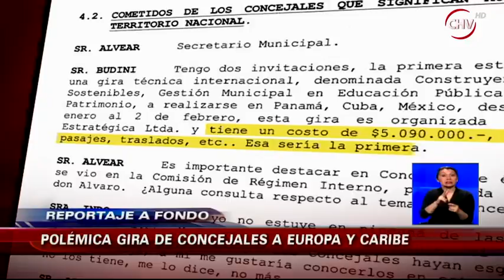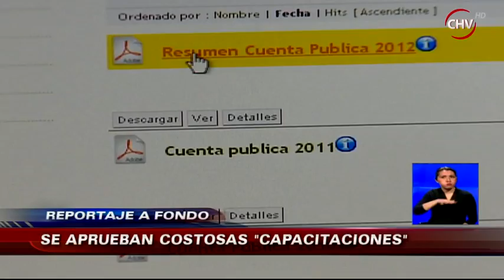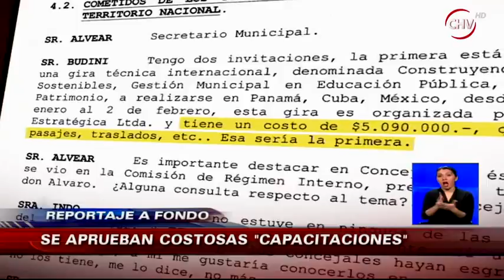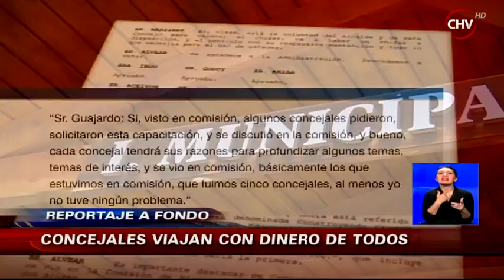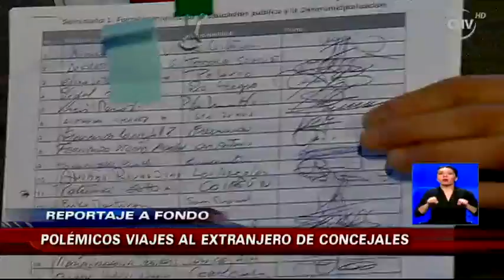Concejales de Quilicura y Hualpén aprueban costosos seminarios en el extranjero - CHV Noticias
Sin duda, a muchos les gustaría tener que asistir a un seminario en estas fechas, sobre todo si es en Cuba, Panamá, Francia o en España. Más aún cuando el viaje es financiado con recursos públicos.

En Quilicura y Hualpén, los concejales se autoaprobaron un viaje a seminarios de educación pública y deporte, justo para su época de vacaciones.

Esto tiene indignados a los vecinos, porque acusan que están despilfarrando el dinero, en vez de gastarlos en temas más urgentes de la comunidad.